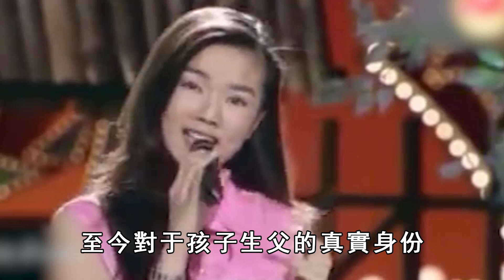楊宗憲不知自己有23歲兒，當年與謝金燕分手真相曝光，難怪這麼多年不讓孩子認祖歸宗#楊宗憲#謝金燕#豬哥亮#風華絕代